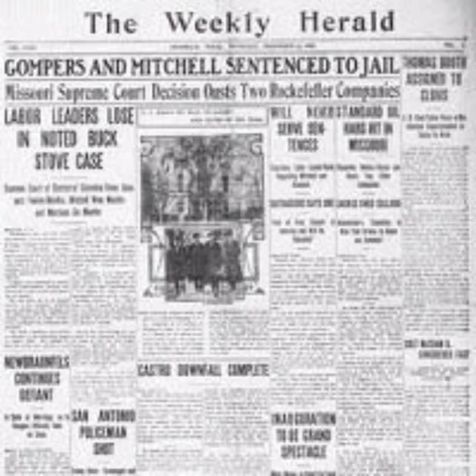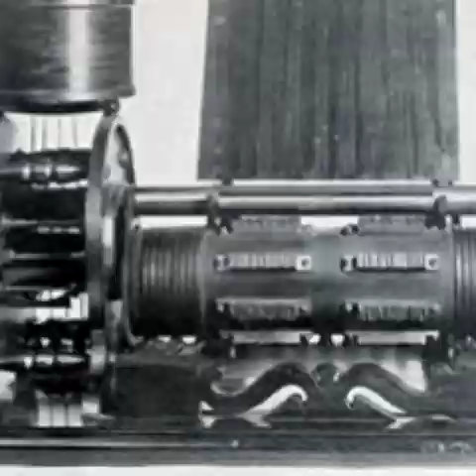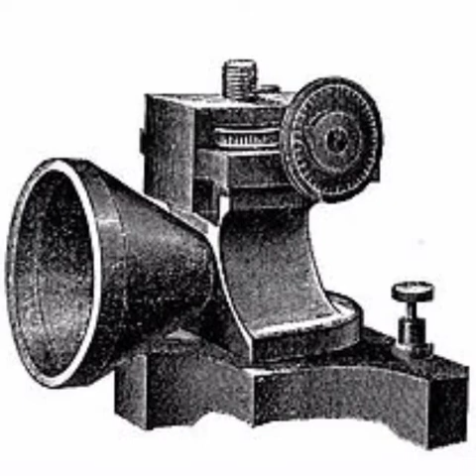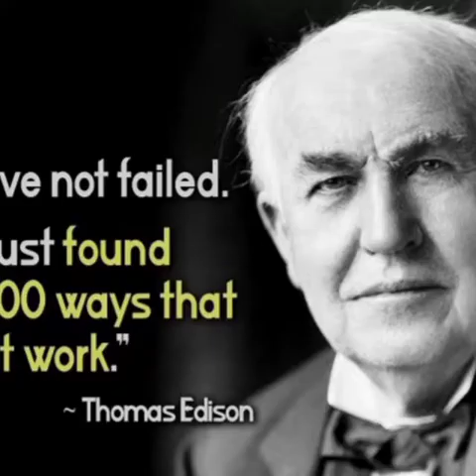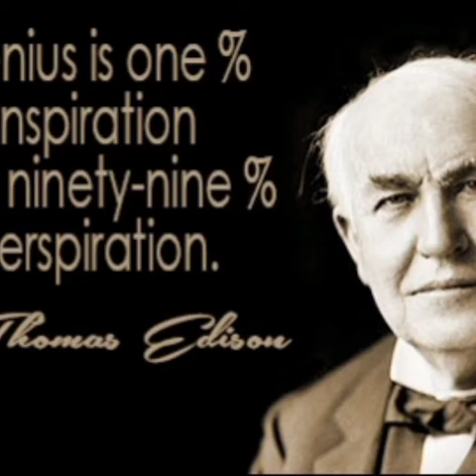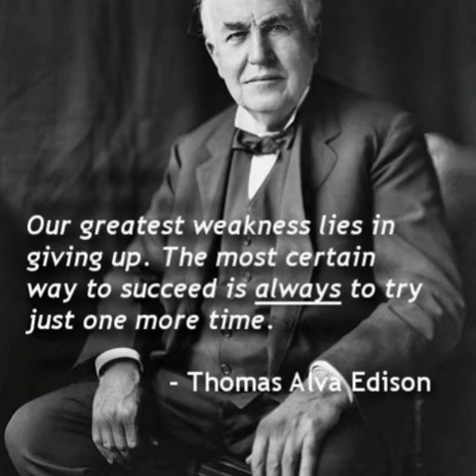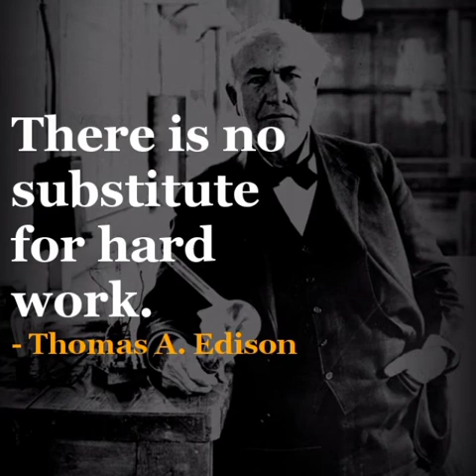GAC KARUR PART 2 ENGLISH (FIRST YEAR)